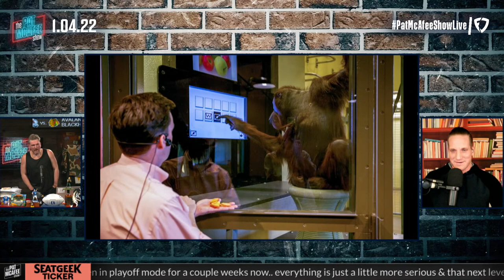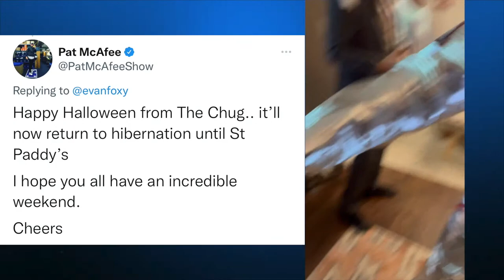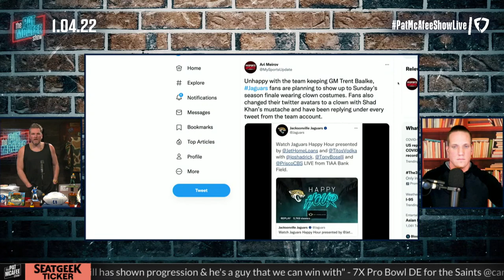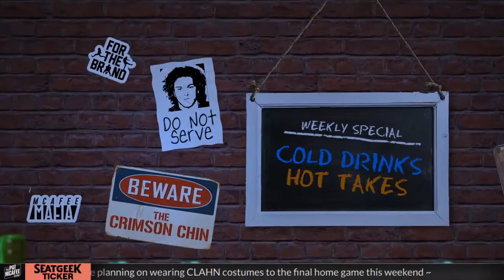The Pat McAfee Show | Tuesday January 4th, 2022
If you aren't on FanDuel, what are yinz doing? to get started.

Head to Arby's and take advantage of the 2 for $6 Every Day Value Offering: the Classic Beef 'n Cheddar, Classic Roast Beef, or Chicken Cheddar Ranch all available on the 2 for $6!

 @Hammer Dahn
 @Thats Hockey Talk
 @The Pod